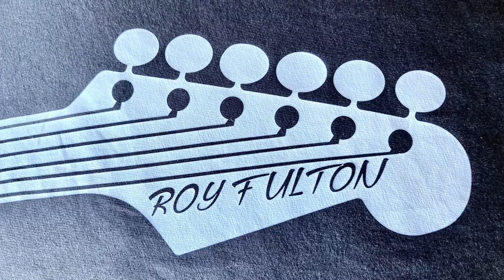Tuesday Jam 10/09/24